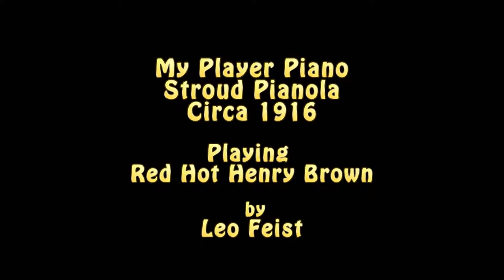Red Hot Henry Brown by Leo Feist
1916 Stroud Pianola meets Canon HD Video Camera-Red Hot Henry Brown by Leo Feist. A Imperial Song Record roll number X5850; This was recorded using a  Canon HF S21 HD Camera using a Canon 5.1 surround microphone and encoded into Windows Media with Dolby 5.1 surround.